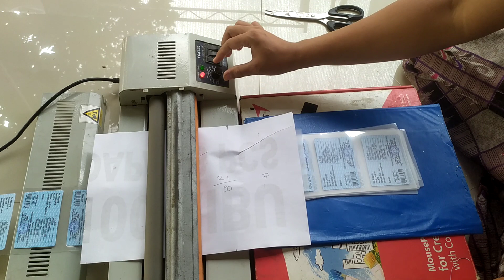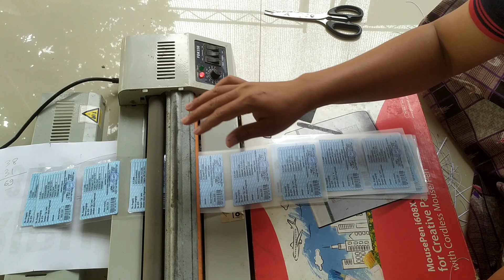laminating ukuran ktp